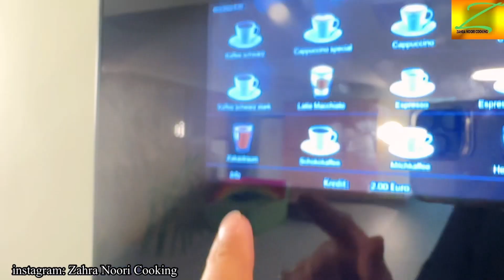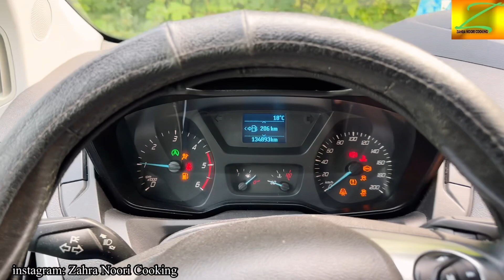اولین روز کودکستان احمد جان The first day of Ahmed Jan Kindergarten